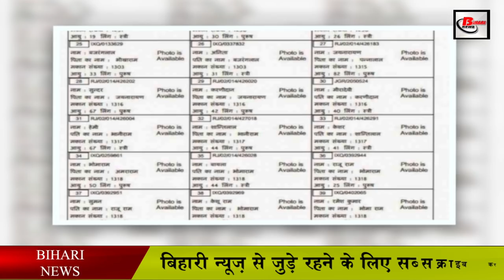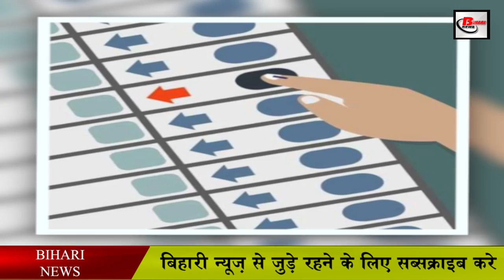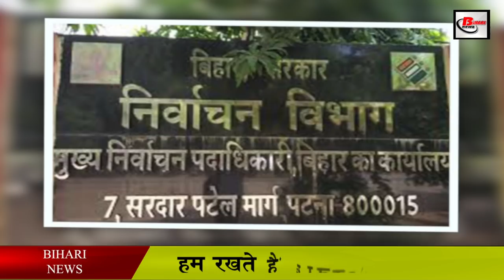Panchayat Chunav : सीएम नीतीश समेत कुल 14 लोगों पर दर्ज हो गया मुकदमा